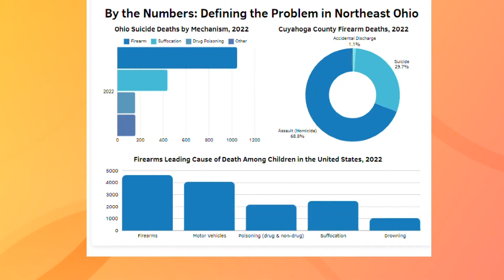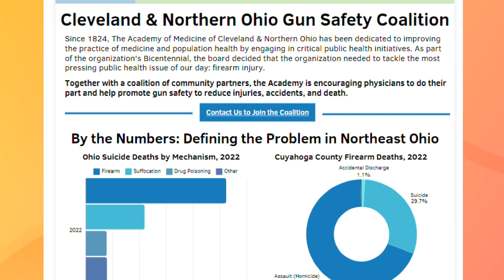Store It Safe effort receives funds to further effort to reduce youth suicides by guns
Store it Safe (SIS) launched in 2015 as a unique partnership between healthcare providers, firearm advocates and community organizations with the goal of keeping children safe from unintentional gun deaths, and teens safe from suicide by firearms, medications or alcohol.

It's a priority for the Ohio Chapter of the American Academy of Pediatrics (Ohio AAP) and the Academy of Medicine of Cleveland & Northern Ohio (AMCNO).

AMCNO donated $35,000 to Ohio AAP to bolster the SIS program and allow them to expand safe storage education and lockbox distribution across Ohio.